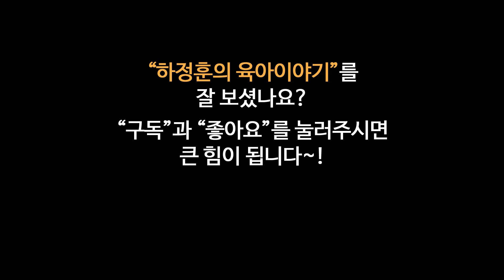#125 기침하는 에티켓 제대로 알아두세요: 우한폐렴#12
기침예절의 가장 기본은 입과 코를 휴지로 가리고 기침이나 재체기를 하는 것입니다. 이게 제일 중요합니다. 그리고 즉시 휴지를 휴지통에 즉시 버려야 하는데 가능하면 뚜껑이 있는 휴지통을 사용하는 것이 좋고 손을 사용하지 않고 열 수 있는 휴지통에 버리는 것이 더 좋습니다. 휴지를 가지고 다닐 수 있는 어른들은 이 방법을 사용하는 것이 제일 좋습니다.
그런데 어린 아이들의 경우는 휴지를 항상 가지고 다니기 힘들기 때문에 만일 휴지가 없을 때 기침을 한다면 팔꿈치 안쪽부분이나 손에서부터 최대한 먼쪽의 팔의 소매부분으로 입과 코를 가리고 기침을 해야 합니다. 손으로 막고 기침하지 않게 가르치는 것이 좋습니다. 이렇게 옷으로 가리고 기침을 하면 옷에 바이러스가 남아있을 가능성이 조금은 있기 때문에 이 방법은 휴지를 항상 가지고 다니지 못하는 아이의 경우 임시방편이란 것을 꼭 염두에 두시기 바랍니다.  어른들은 가능하면 휴지를 사용하는 것이 좋은데 없으면 팔굽치 안쪽을 사용하시면 됩니다.
그리고 기침을 한 후 즉시 손을 30초 이상 씻어야 합니다. 만일 손을 씻기 힘든 경우 알코올이 포함된 손세제를 사용해서 소독을 해도 됩니다.